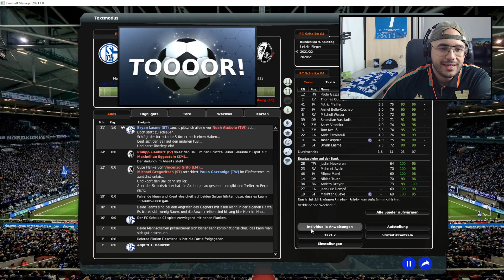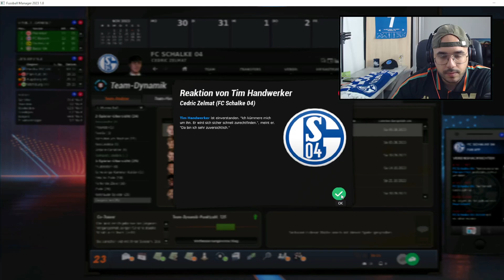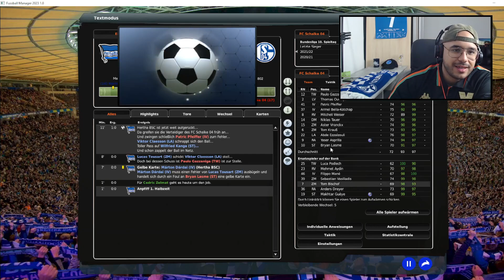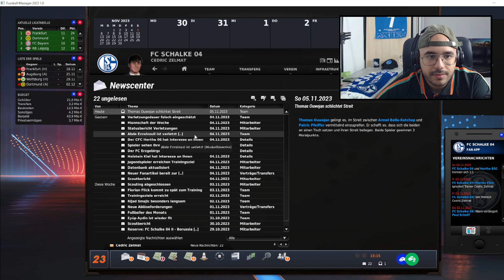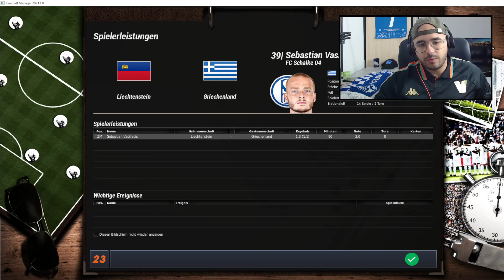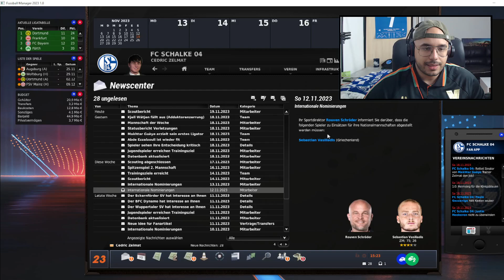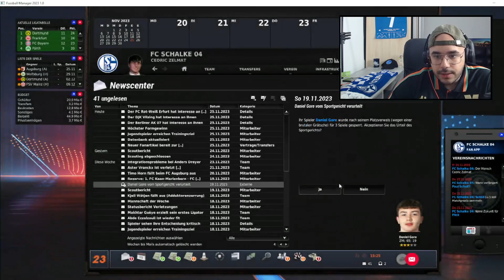Karriere FC Schalke 04 | Fussball Manager 23 [EA] | Let's Play #27